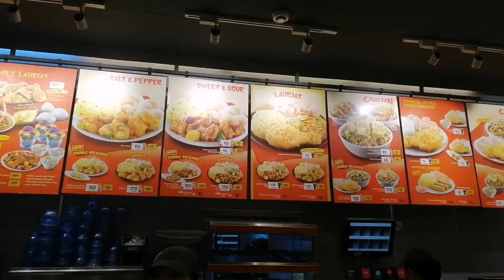Kumain kami sa CHOWKING dahil gutom na gutom kami🤣😂😜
LATE DINNER IN CHOWKING